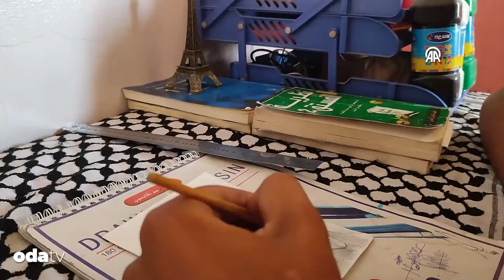Gazze'li genç acılarını böyle resmetti